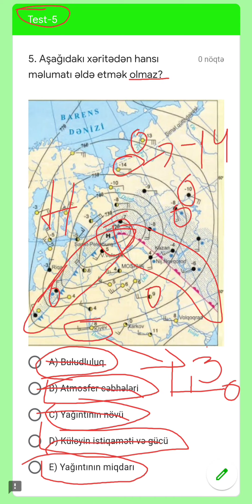Ümumi MİQ sınaq-6: Test-5: "Sinoptik xəritənin təhlil edilməsi"